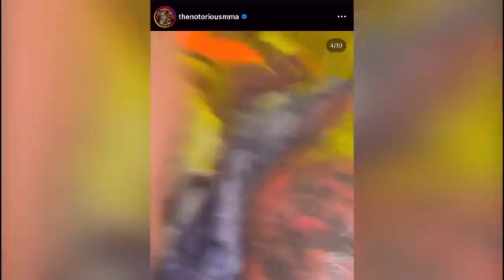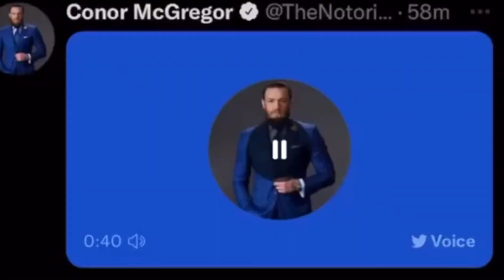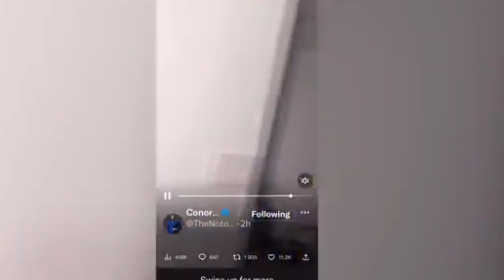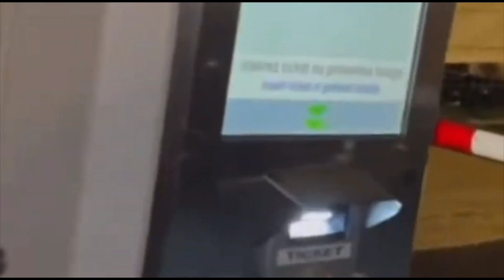Fight World Live Episode 7. Season 2 | Amazon Prime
Join us for Fight World Live on Amazon  as we feature interviews with the biggest icons in UFC history!